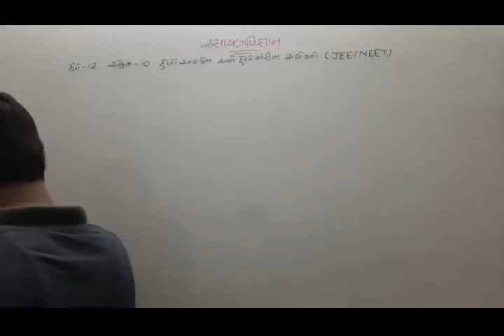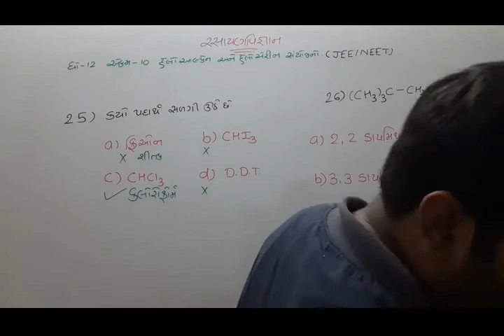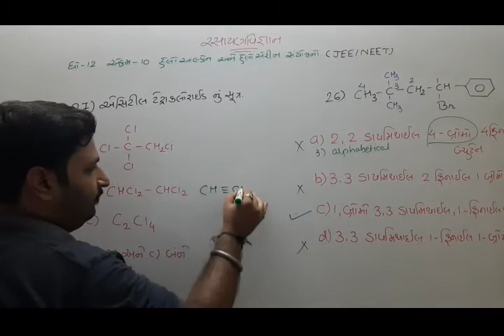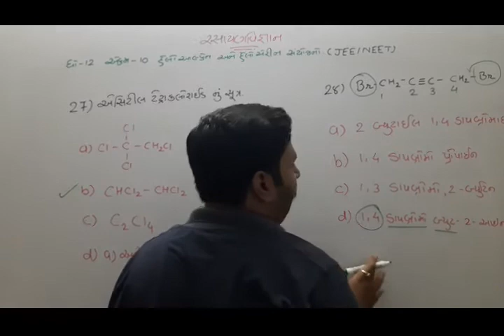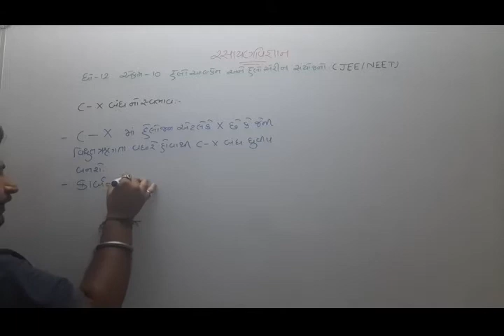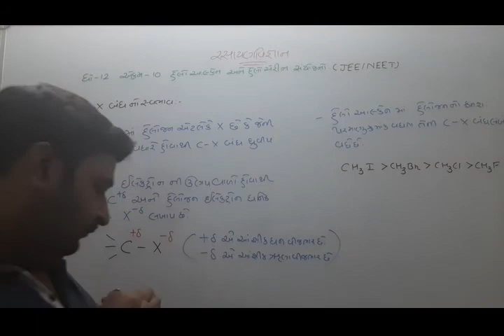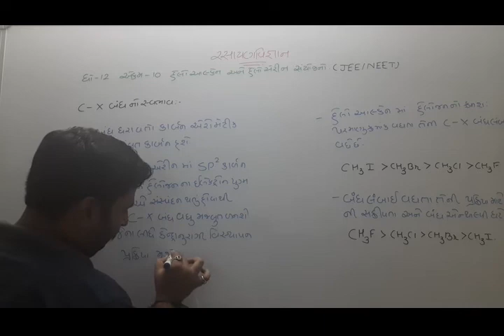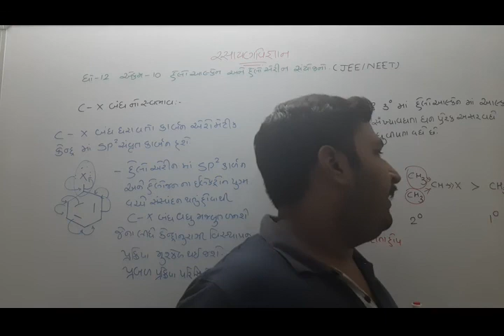CHEMISTRY CHAPTER -10 LECTURE - 6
QUESTION NO 25 TO 29 AND C-X BANDH NO SVABHAV